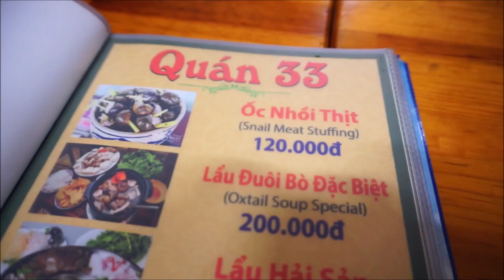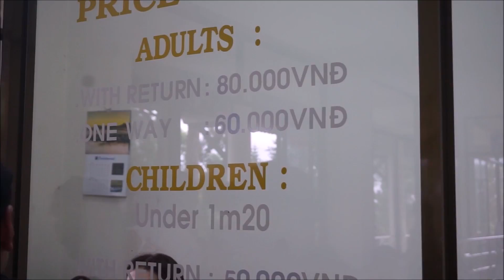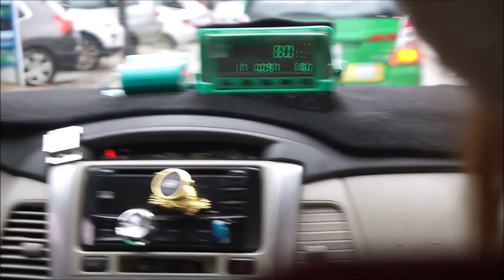Vlog : เที่ยวดาลัด เวียดนาม (DALAT) // แฟนพาเที่ยว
คลิปเที่ยวเวียดนามแบบเรียลๆ สนุกๆ
หรืออ่านรีวิวได้ที่นี่